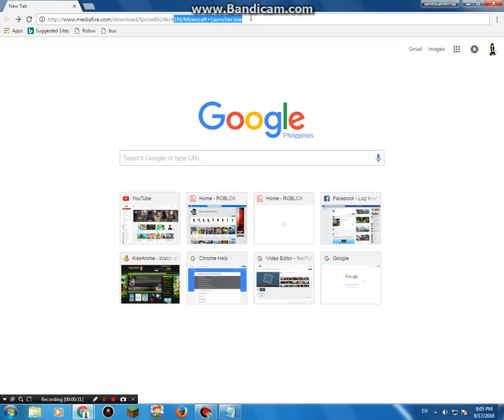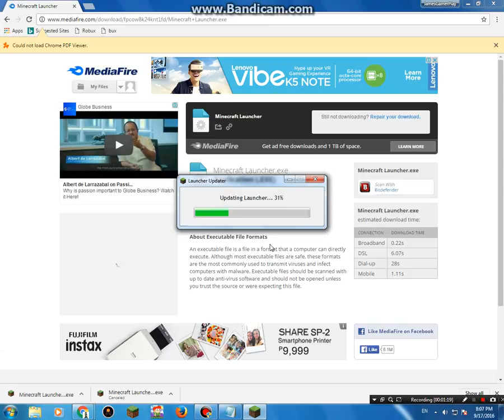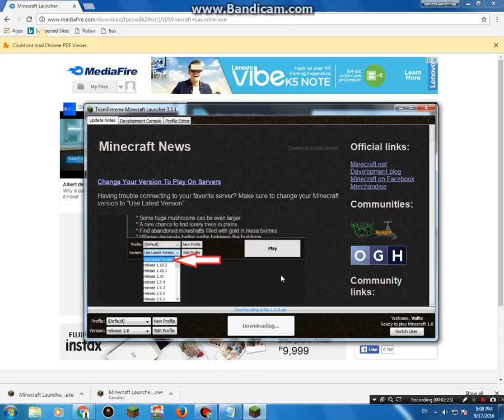How To Download Minecraft For Free!!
Hey Guys I'll show you How to Download Minecraft For Free!! apparently it's a cracked not premium

(If it gives you Java Runtime error)